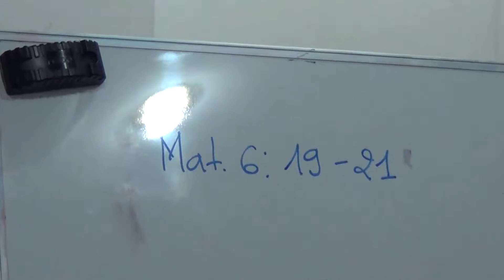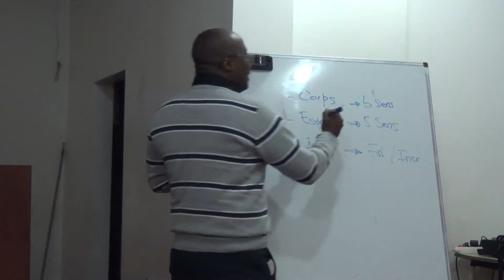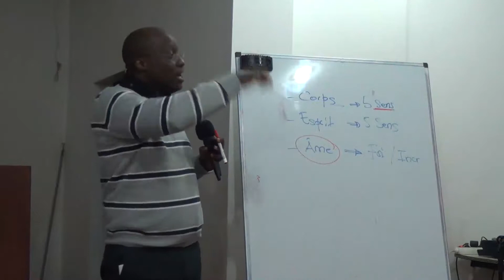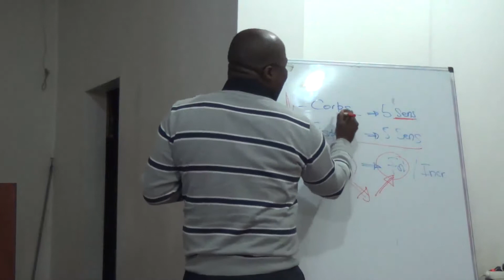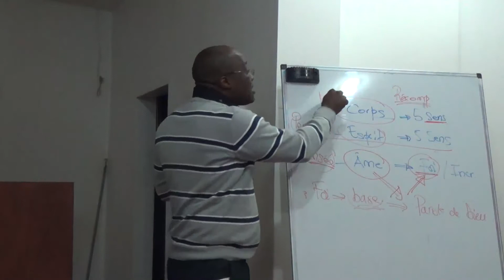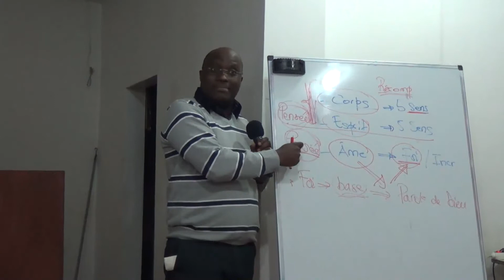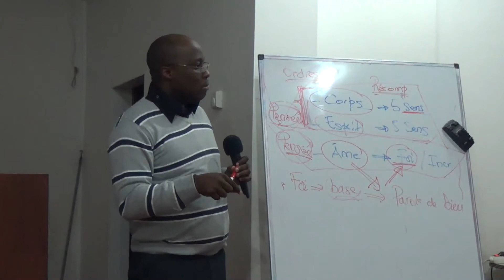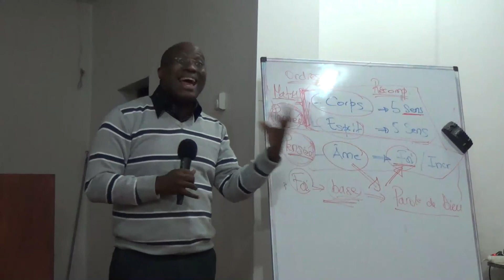la foi, (le subconscient), 19-12-2014, Fr. Tim.mp4